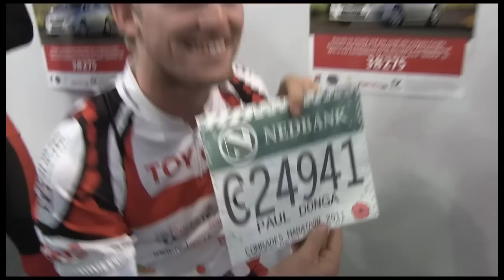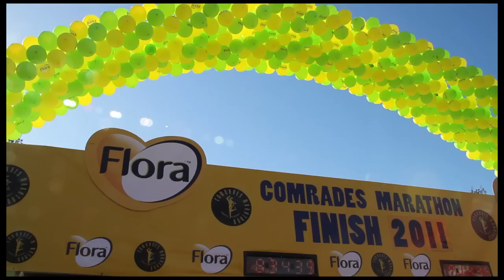Unogwaja Challenge 2011 - final push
the 4 redsockers make it to pietermaritzburg after 10 days & 1,700km on the bike from cape town, & take on the comrades marathon on day 11 to replicate Phil "Unogwaja" Masterton-Smith for the first time in history.